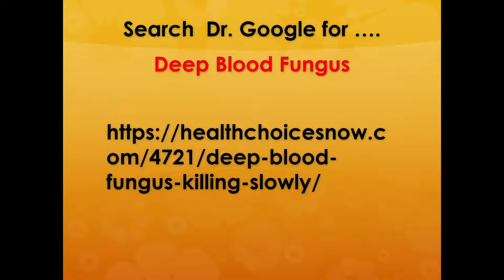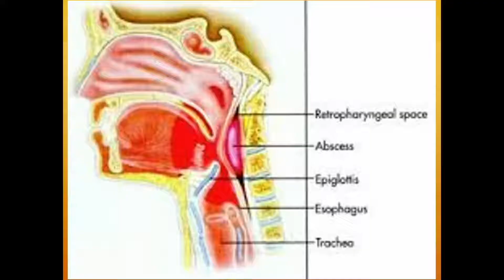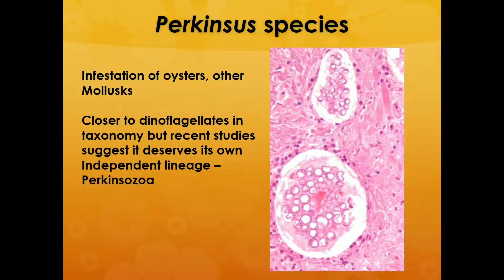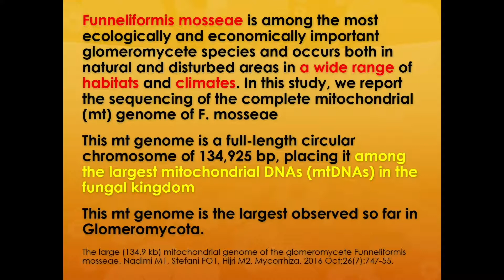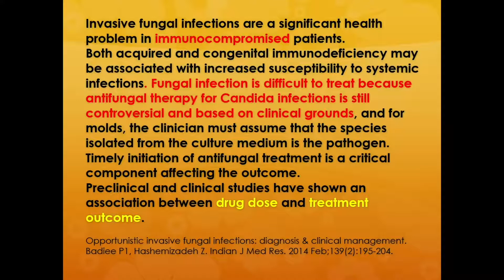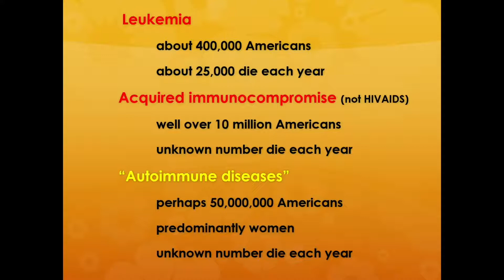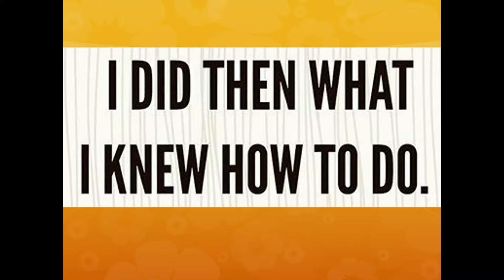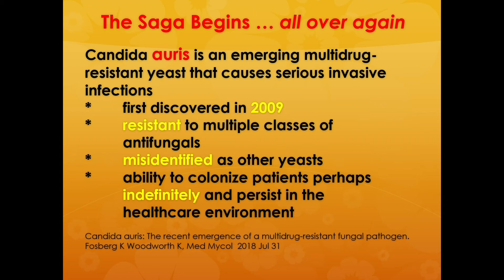John Trowbridge MD - Deep Blood Fungus - 2018 IABDM Phoenix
John Trowbridge MD discusses Deep Blood Fungus: Dental and other connections to devastating illnesses.
2018 IABDM Phoenix